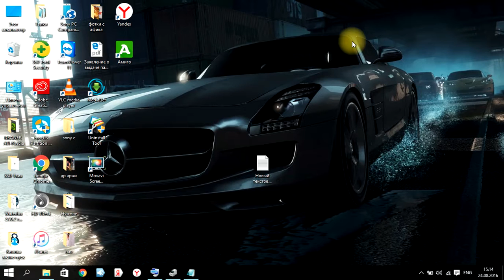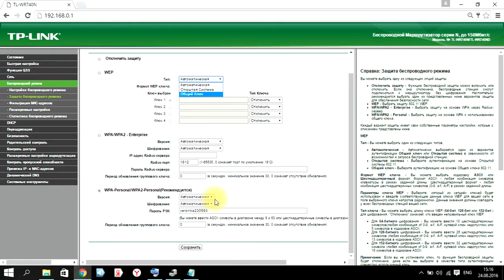Как узнать пароль Wi-Fi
Как узнать пароль от WiFi если вы его забыли? А ваш комп к WiFi еще подключен? Смотрим

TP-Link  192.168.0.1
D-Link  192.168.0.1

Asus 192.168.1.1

Если речь идет об обычной домашней или офисной локальной сети, то в большинстве случаев в качестве IP адреса роутера используется 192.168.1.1 или 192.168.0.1. Вероятность, что роутер использует другой IP адрес очень небольшая. Поэтому в первую очередь стоит проверить именно эти два.

Для того чтобы проверить эти два IP адреса просто введите их в адресную строку браузера. Если роутер действительно доступен по одному из них, то вы увидите веб-интерфейс роутера или предложение ввести логин и пароль для доступа.